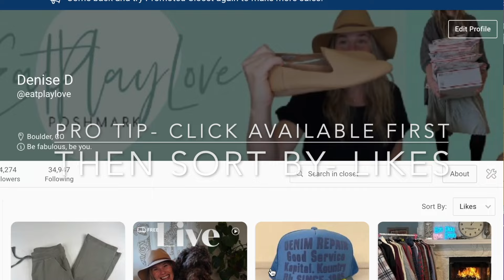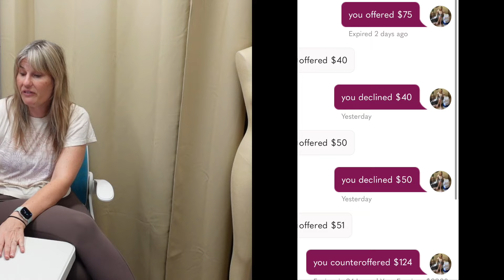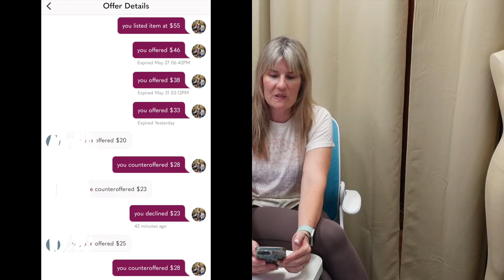Ship What Sold In One Day On Poshmark $52 Average Sales Price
Closing down my closet for a week for vacation, see what sales I was able to make the day before I shut down on Poshmark!